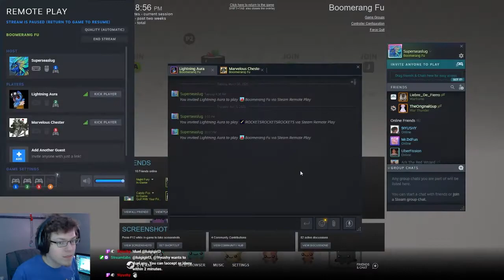Teaching the cat to boomerang | Boomerang Fu with friends!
I'm trying out shorter videos, let me know what you think!